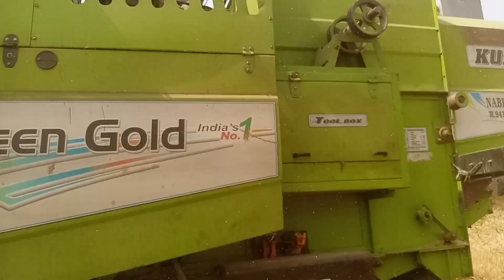1 अप्रैल 2022 गेहूं की कटाई चालू।। gehun ki katai kab karvayen। gehun ke katai kaise karvayen।।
1 अप्रैल 2022 गेहूं की कटाई चालू।। gehun ki katai kab karvayen। gehun ke katai kaise karvayen।।

gehun ki katai

gehun kab katwaye

gehun ki katai kaise ki jaati hai